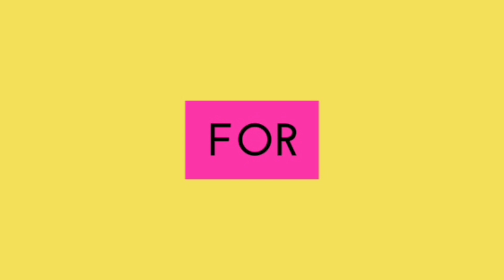How to draw a Flower Step by Step | Flower Drawing Lesson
Video Topic:
How to draw flower
easy Flower draw
step by step flower drawing
easy Flower draw step by step
flower draw
flower drawing
easy Flower drawing
how to draw flower in home
trending flower drawing

Hi there people!

Today I'm going to show you how easy it is to draw a colorful pot of flowers, starting from the pot all the way to the flowers through the stem which is the stick that connects the roots of the flower to the top part, the colorful one.